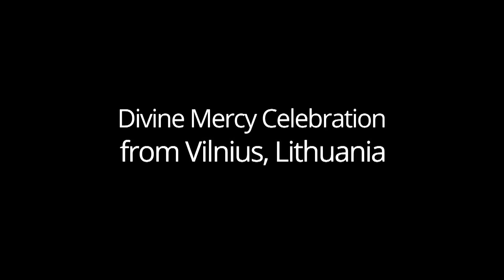Divine Mercy Celebration from Vilnius Lithuania - 2023-04-16 - Divine Mercy Celebration from Vilnius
From the Shrine of Divine Mercy in Vilnius, Lithuania, Archbishop Gintaras Grusas is the celebrant for this preview show and Mass in honor of Divine Mercy Sunday.